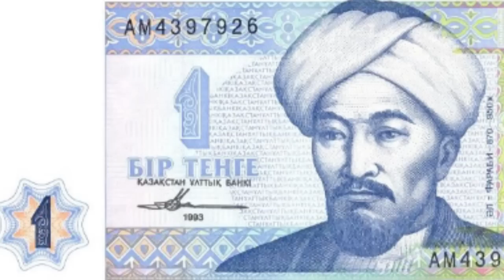Забытое за 25 лет независимости Казахстана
Забытое за 25 лет независимости Казахстана — 1993 год Originally published